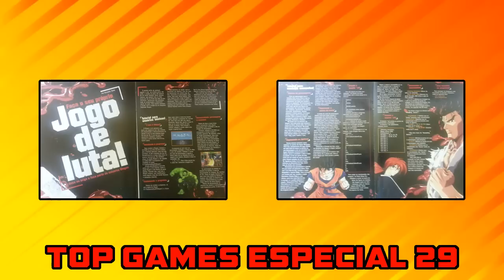JOGOS MUGEN DA EDITORA DIGERATI (TOP GAMES ESPECIAL 29)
Mugen Games - Gameplays & Projects  ✌
Thank you for visiting us! Obrigado pela visita!